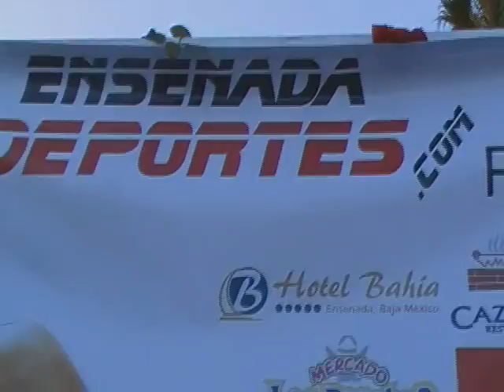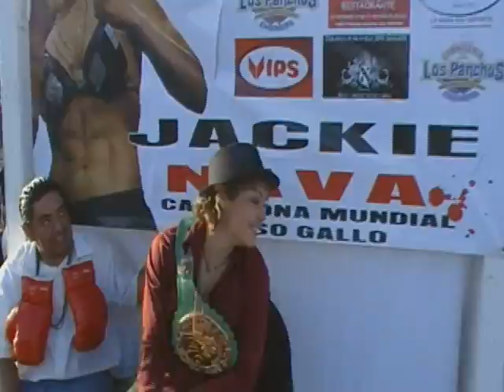Carnaval de Ensenada 2010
Vive el ambiente del Desfile de carros alegoricos del carnaval ensenada 2010 mitologia de los dioses, del carro de ensenadadeportes.com presentando a jacky nava la princesa azteca campeona mundial de peso gallo y jose guardado campeon mundial de kick boxing, desfilando por las calles de la ciudad de ensenada, el boulevard de ensenada, el malecon y la zona de festejos del carnaval, con mas de 6 edecanes y modelos en el carro ademas mucha musica y buen ambiente.